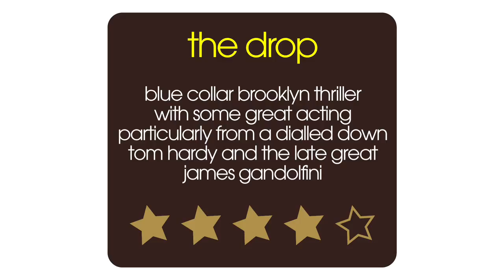The Drop Movie Review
Film critic Nick Duncalf reviews Brookly-set thriller The Drop, starring Tom Hardy and James Gandolfini and written by Dennis Lehane (Mystic River), for 60sec Movies. A Brooklyn bartender is caught up in a police investigation after his bar is robbed by masked men.

The Drop cast:

Tom Hardy  ... Bob
Noomi Rapace  ... Nadia
James Gandolfini  ... Cousin Marv
Matthias Schoenaerts  … Eric Deeds
John Ortiz  ... Detective Torres
Elizabeth Rodriguez  ... Detective Romsey
Michael Aronov  ... Chovka
Morgan Spector  ... Andre
Michael Esper  … Rardy

The Drop Full Review Transcript:

The Drop stars Tom Hardy as a bartender in a mob bar in Brooklyn who's got a dark past but he's trying to go straight, but obviously that's difficult because of the ties to the Chechen mafia that
this bar has. He goes out one night and he finds a pit bull a pit bull puppy in a bin, and he sort of adopts this dog. He also gets to know the woman who lives in the house where the dog has been
dumped, played by Noomi Rapace. So this is about troubled difficult people trying to improve their lives after a difficult start. It also stars James Gandolfini in his final role as the owner of the bar, and he has that brilliant bearish-ness, that aggression, but also that slight weakness udner the surface. He is fantastic. Matthias Schoenarts, who's a Belgian actor who's been in Rust and Bone and Bullhead also is great in his scenes with Tom Hardy and I thought Tom Hardy was better than anything I've ever seen him in before because he dials it down and get through the ticks that sometimes he does. The big name here though really is the writer, Dennis Lehane, who wrote Mystic River and Gone Baby Gone - he specialises in these kind of blue-collar thrillers, tightly written with a twist towards the and that is one of those films I thought it was a good solid New York dramatic thriller.